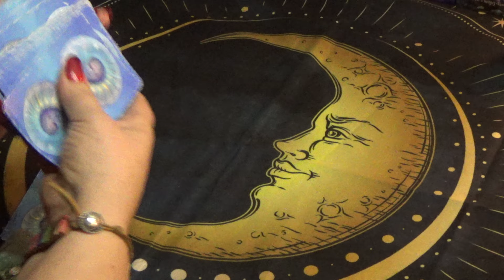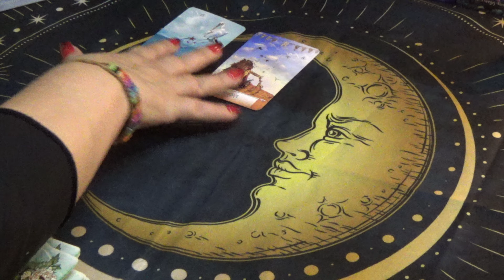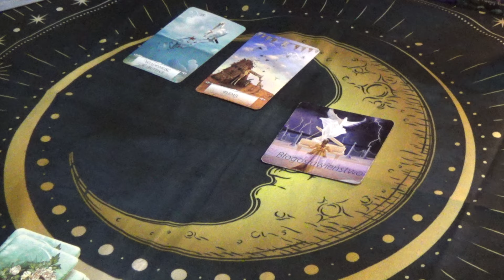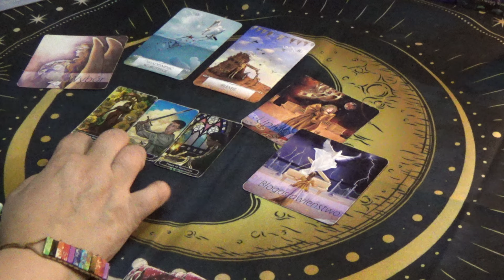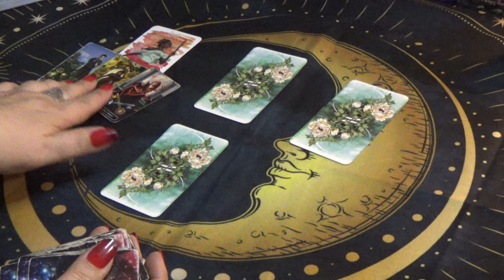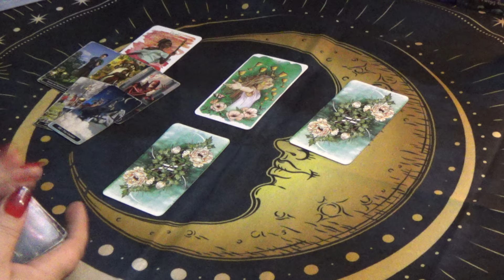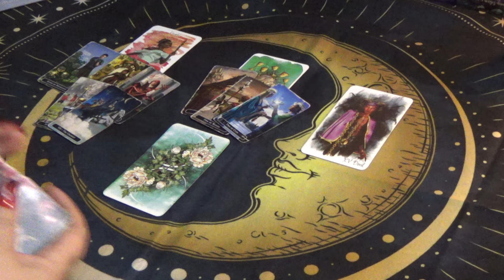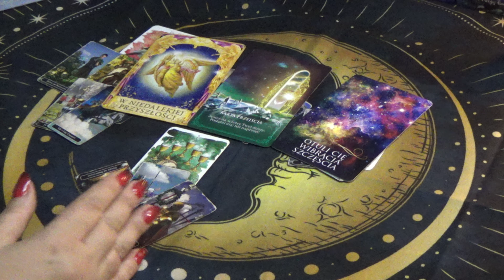CO PRZED TOBĄ SIĘ ZAMYKA, A CO OTWIERA???? - czytanie bezterminowe